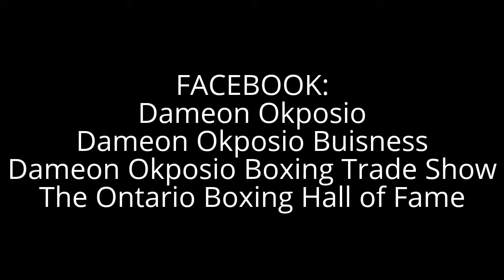DO Boxing Show Episode 54 GO FUND ME for athletes and the Ontario Boxing Hall Of Fame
Dameon Okposio has already made a $30,000.00 private investment into the lease and renovation of the Ontario Boxing Hall of Fame and has started a campaign to raise $100,000.00 to purchase display cases, television monitors, tables, shelving, etc.